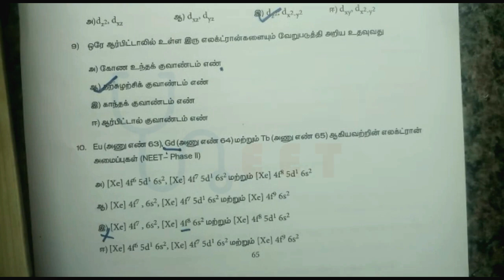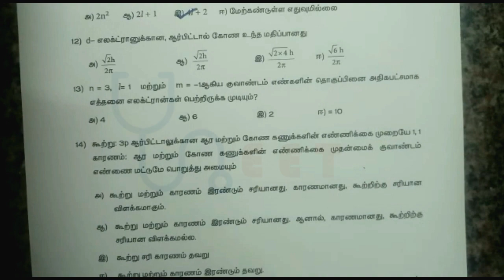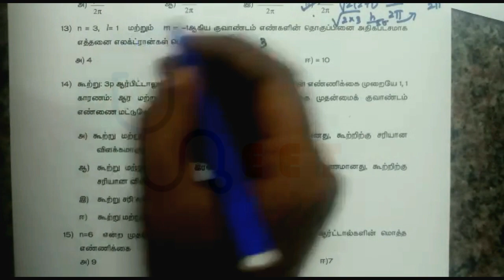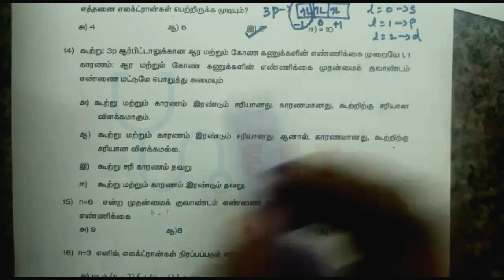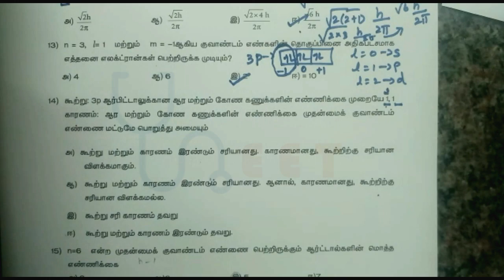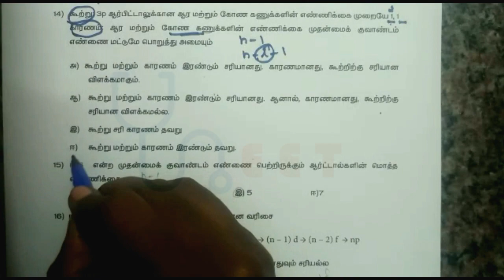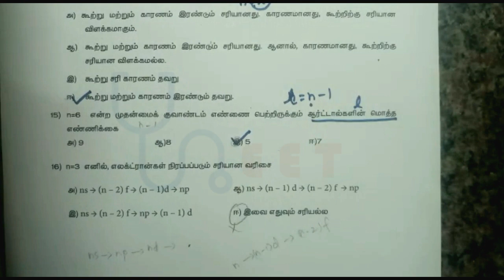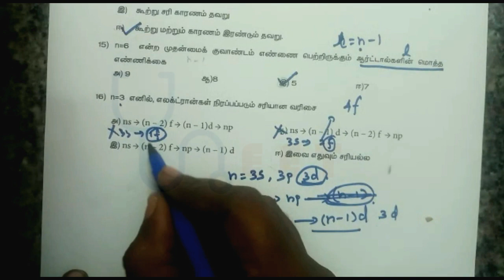NEET | 11.2 அணுவின் குவாண்டம் இயக்கவியல் மாதிரி -புத்தக வினாக்கள் விடையுடன் | Part 3